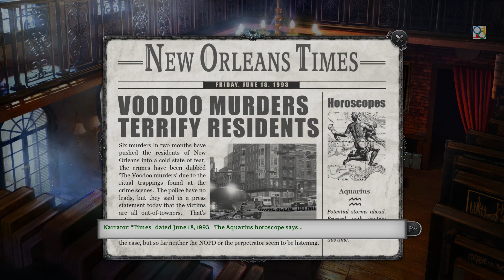Gabriel Knight Sins Of The Fathers 20th Anniversary Edition HD gameplay #1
Gabriel Knight Sins Of The Fathers 20th Anniversary Edition HD gameplay #1 1080p 60fps